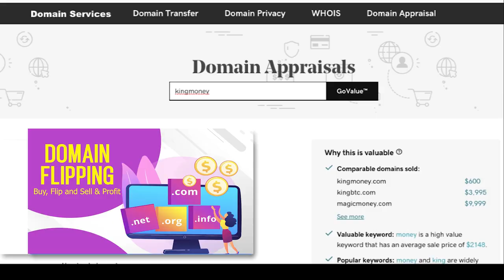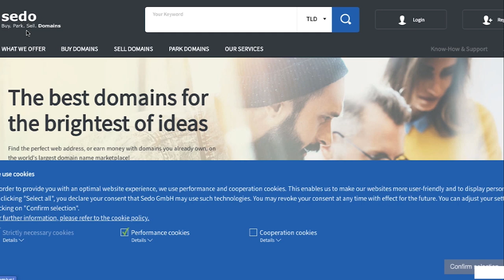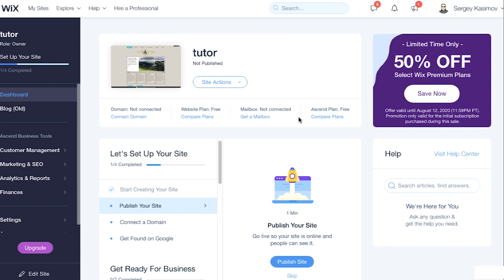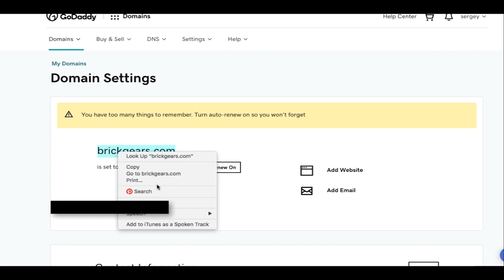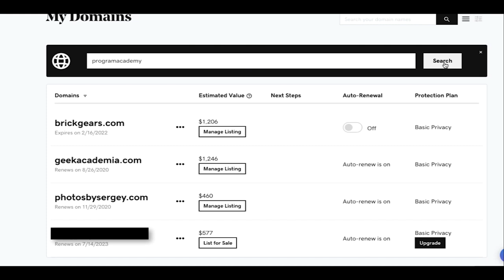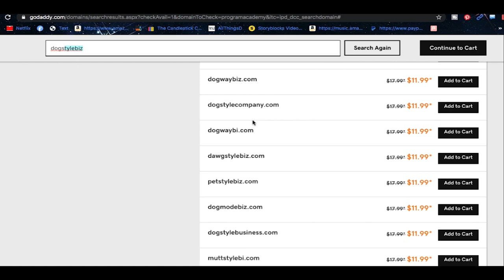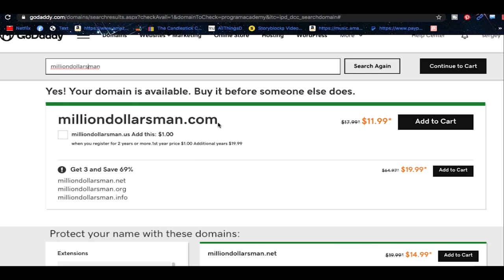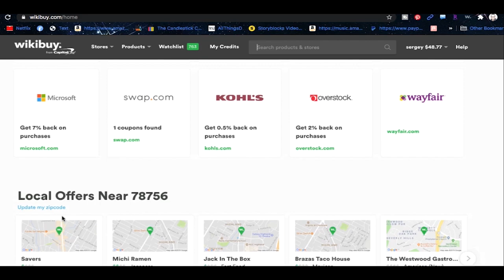Domain Flipping Buy, Flip and Sell & Profit - Lecture 1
Domain flipping is the practice of buying and selling domain names for profit. Domain names are the addresses that people type into their web browsers to access websites on the internet. When someone buys a domain name, they essentially own the right to use that particular web address for a certain period of time, typically a year or more.